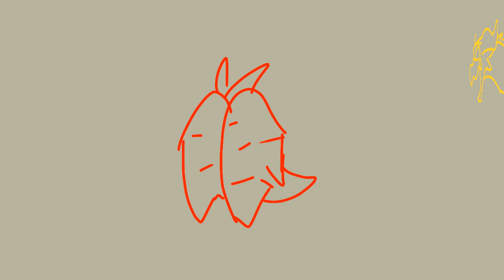IVE BEEN STUNG BY A WASP - GKOTM Rodan -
have some more of the underrated fire bird